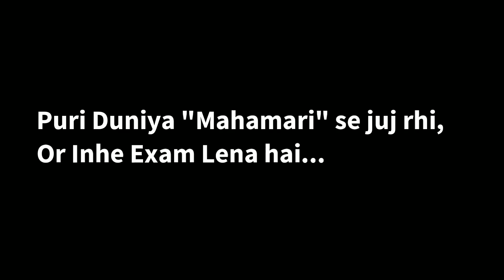Puri Duniya Mahamari se juj rhi or inhe Exam lena hai || labbu tolent || College and students story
Iss video m dekhe kaise College wala saanp ki trah behave krta h,
Stay home v rho beta
Lekin exam v do
Thx u and keep supporting...

I'm on Instagram as @labbu09. Install the app to follow my photos and videos.